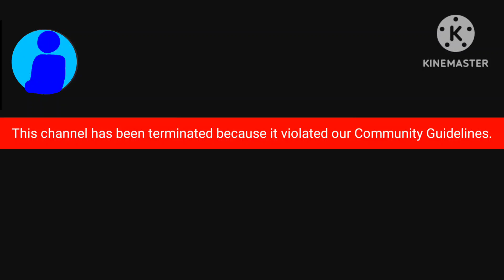Look what I did to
For @MediaWindowsMaker @S1LLY_S4R41_LØV3R @UrLocalKlaskyCsupoCanadian @MrMenFan677 @UrLocalStrawberryShortcakeFan